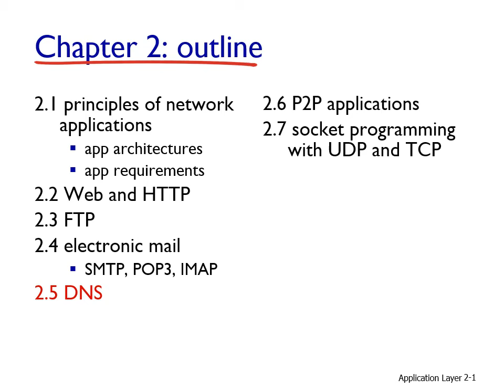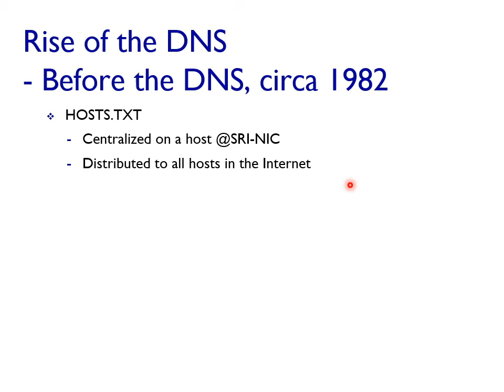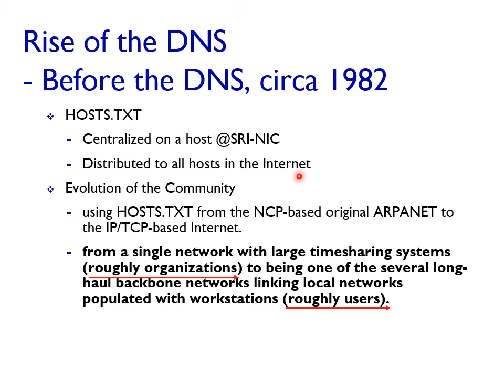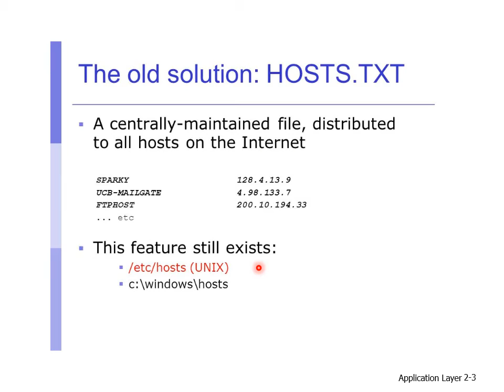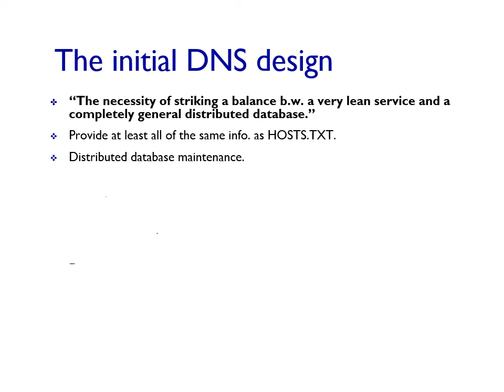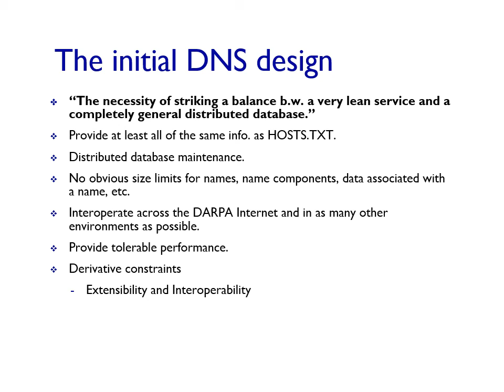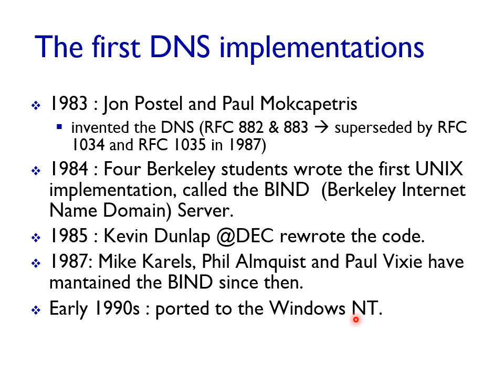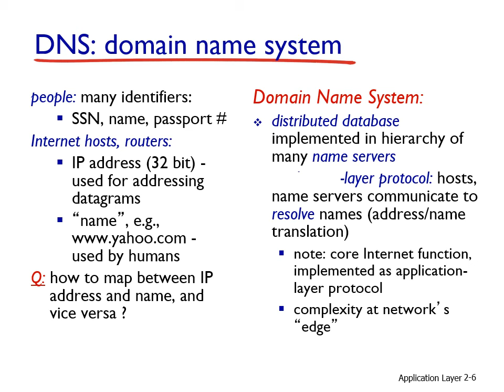네트워크 (Network): Chapter 2. Application Layer - DNS part 1